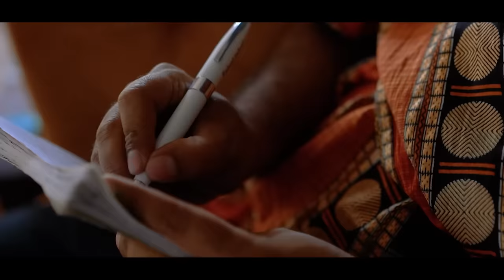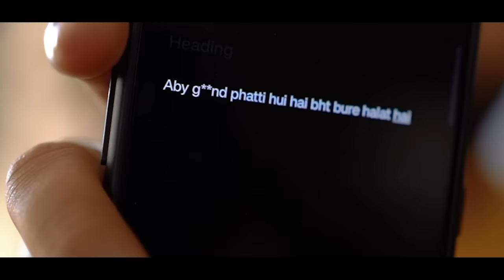Gaali Boy | Comedy Sketch | The Idiotz